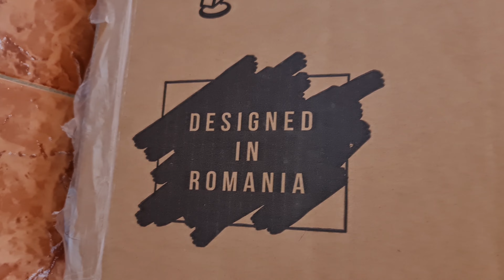Gaming Office Evo 2.0, Made în România, Unboxing and Mounting